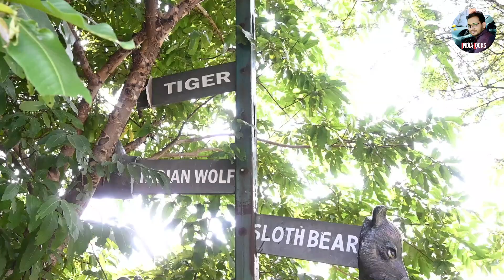Nahargarh Biological Park | नाहरगढ़ बायोलॉजिकल पार्क | JAIPUR ZOO | Jaipur Lion Safari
नमस्कार दोस्तों...
                           नाहरगढ़ बायोलॉजिकल पार्क जयपुर से 12 किलोमीटर दूर दिल्ली रोड पर कूकस गांव के जंगलों में बना हुआ है यह पार्क पहले जयपुर के अल्बर्ट हॉल के पास बना हुआ था जो चिड़ियाघर के नाम से प्रसिद्ध है मगर वहां जगह कम होने की वजह से अब इसे प्राकृतिक सौंदर्य के अनुसार जंगलों में एक विस्तृत जगह शिफ्ट कर दिया गया है यहां पर हम लायन सफारी का भी आनंद ले सकते हैं कि आप यहां घूमने आना चाहिए तो सुबह और शाम का समय ज्यादा अच्छा रहता है या बरसात के समय में किसी भी समय पर यहां का नजारा अत्यधिक सुंदर और मनोरम रहता है